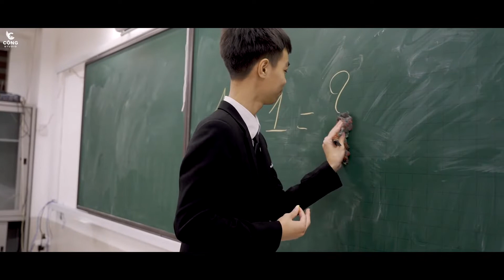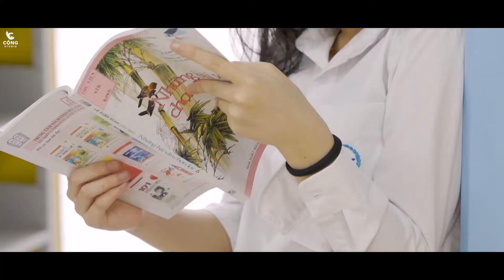STUDIO CHỤP ẢNH KỶ YẾU UY TÍN TẠI HÀ NỘI | LỚP 9SB1 - THCS CẦU GIẤY | CỘNG STUDIO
MV YEARBOOK: 9SB1 THCS CẦU GIẤY | CỘNG STUDIO
Fotos / Cộng Studio | Film / Cộng Productions